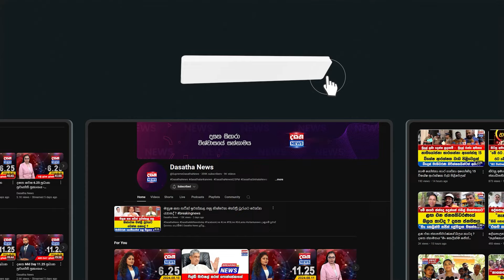ලක් අම්මා අනුරට සැරටම දෙසයි - "බ්‍රෑන්ඩඩ් ඔරලෝසු දා‌ගෙන දැන් ලෝකෙ වටේ යනවා"